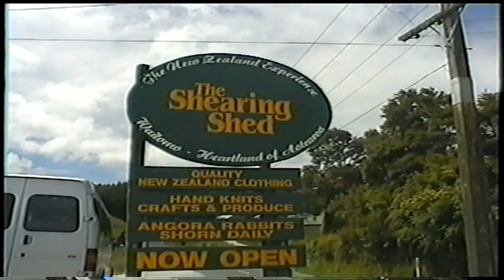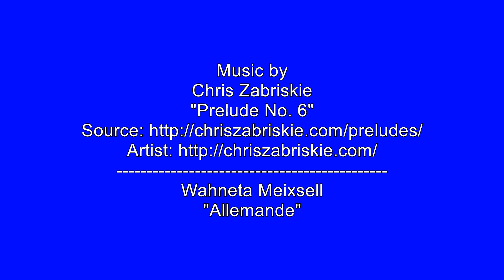Angora Rabbit clipping at The Shearing Shed. New Zealand